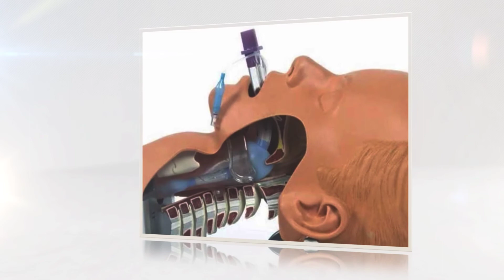January Medical Sale